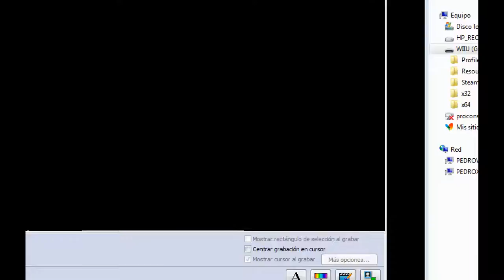jugando mi primer demon en pc (Game Time) pedro gaming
no se como esta el video